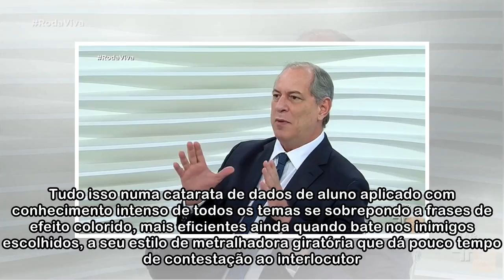Ciro impressiona esquerda e direita com nacionalismo esclarecido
Em duas grandes entrevistas, Ciro deu baile para eleger poucos inimigos e agradar a maioria do país que espera estado papai Quem melhor maneja as cartas do jogo eleitoral até agora é Ciro Gomes, que s...